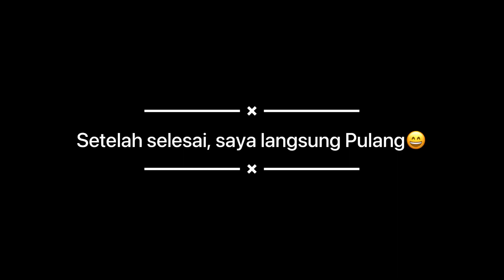Trip Nadak || Ngayah Nopeng di Tabanan‼️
Diunggah : 11 Juni 2022

Video ini merupakan video blog pada saat ngayah nopeng ke daerah Kota Tabanan. Bersama Cedok Jongos dan Gus Aji (dari Bajera Tabanan).

Semoga terhibur🙏